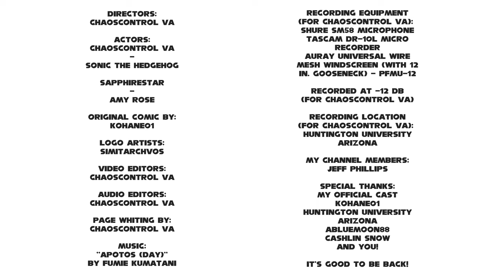"Kiss Day" by Kohane01 (Sonic Comic Dub)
Hello guys! Today, I have a brand new comic dub of another one of Kohane01's comics; this time, the comic is "Kiss Day!" It's been a while since I've last done a comic dub, but I'm back in the saddle again now, and I'm feeling good doing it! This time, I have a more consistent cast of voice actors to back me up and help with dubs like this one here today! Today, I'm paired with my Amy actor, @sapphirestar18! Not only did she do a great job with her voice lines, but she also brought so much energy and life to the cast! So thank you, @sapphirestar18; and to you guys, if you've never checked her out before, you should! She's got some big stuff planned! Anyways, in terms of my acting, I tried to do an unamused Sonic voice. I'll admit it isn't perfect, but I think it works here. As for the editing, I tried a new technique for editing the page whiting: I made some pre-made clips to pan through with keyframes later! I think it fairly works if I do say so myself! But aside from that, I also tried some new transitions, as well as importing my credits style here and making a special type of outro sequence. I hope you like that! Anyway, I hope you've enjoyed this dub, and I can't wait to show you all what we do in the future! Until next time!

Chapters::
0:00 Kiss Day
0:30 Outro

Cast::
@ChaosControlVA as Sonic
@sapphirestar18 as Amy Rose

(NOTE: THIS IS AIMED AT VIEWERS ABOVE THE AGE OF 13, AS SONIC THE HEDGEHOG IS VIEWED BY ALL AUDIENCES...)

Credits::
Art:
Original Comic by Kohane01
Logos by SimitarchVOs
Page Whiting by @ChaosControlVA

Recording Equipment (for @ChaosControlVA):
Shure SM58 Microphone
Tascam DR-10L Micro Recorder
Auray Universal Wire Mesh Windscreen (with 12 in. Gooseneck) - PFMU-12

Recorded at -12 dB (for @ChaosControlVA)

Sonic The Hedgehog © SEGA and the Sonic Team
"Kiss Day" © Kohane01
This video © @ChaosControlVA